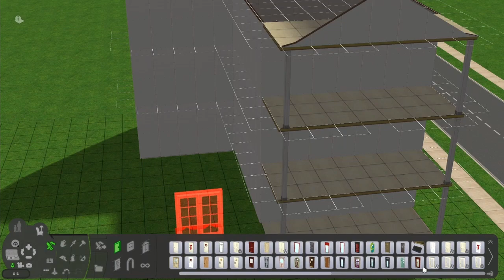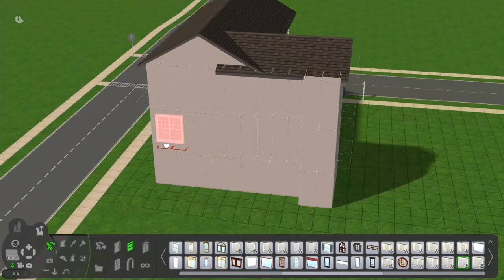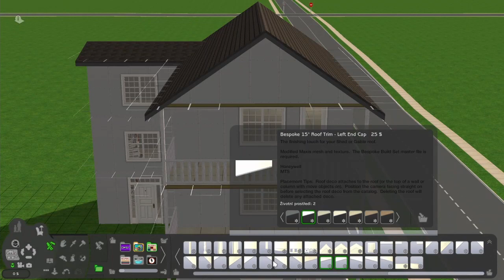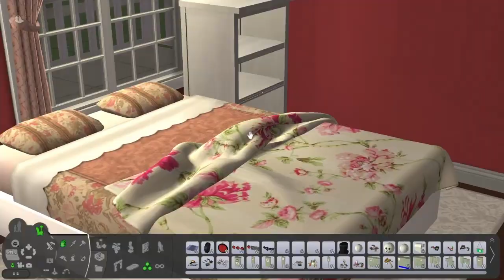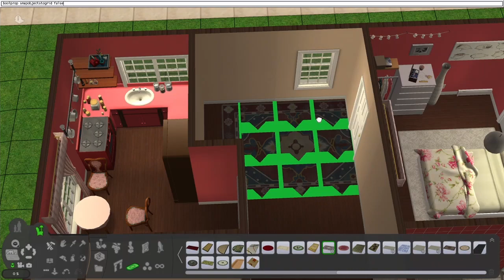COLORFUL APARTMENT BUILDING Speed Build Part 1 | The Sims 2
I love colors! This is a first part of a video, where I am building three apartments, each one in a different color - yellow, pink and grey. In this particular video, I am building the whole apartment building and the pink apartment. As you can see, I used a lot of custom content. You can find a *probably not complete* CC list on my blog or you can ask me in the comments if you’re curious about an exact thing!

Also, I want to mention that I am using the beautiful dark STARSHIP UI (the public beta) by Red and you should definitely check that out too if you haven’t done it yet!

Credits, in the correct order:
0:00
- Dontcry x Glimlip – Maki
1:21
3:15
- Dontcry x Glimlip – Sashimi
4:51
- Dontcry x Glimlip – Edamame
6:20
- Dontcry x Glimlip x Sleepermane – Jiro Dreams
8:07
- Mondo Loops x Kanisan – À l'aube
10:32
- Mondo Loops x Kanisan – Tea House
12:32
- Lofty x Pointy Features – Psilo